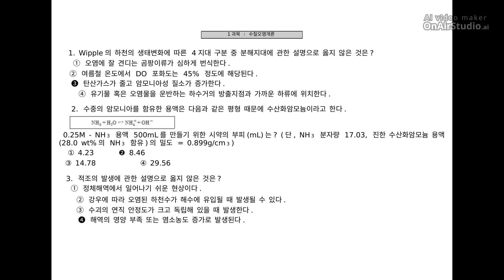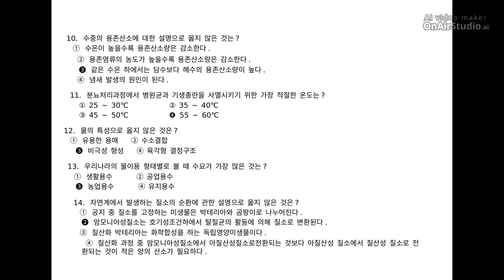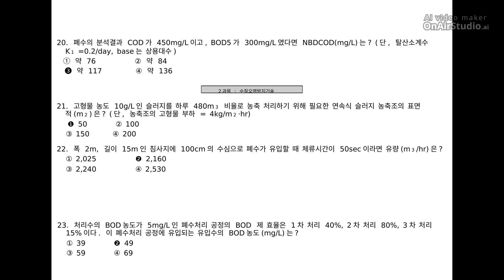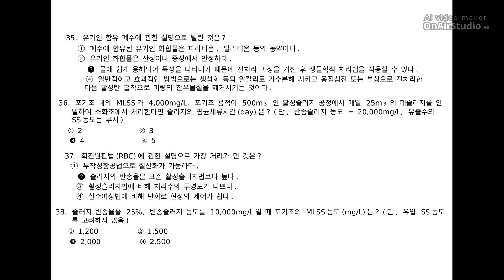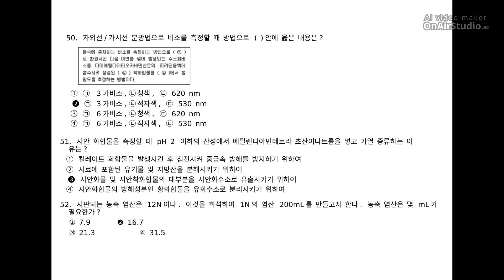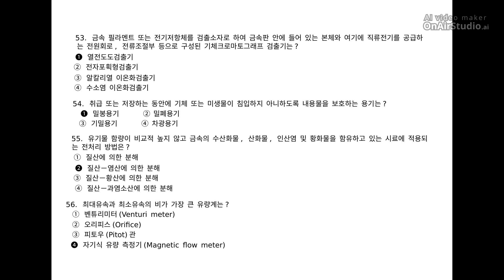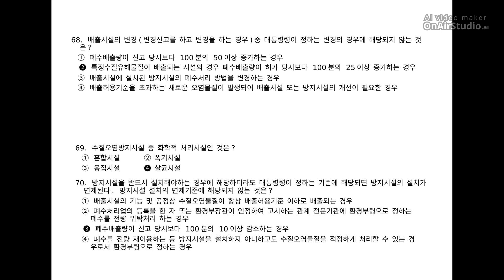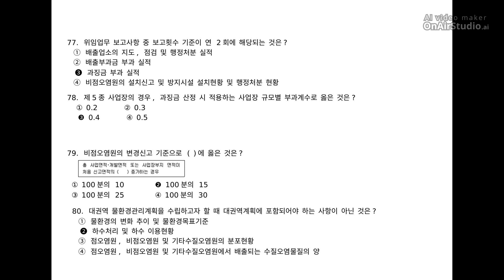[수질환경산업기사] 필기 기출문제 2020년 4회